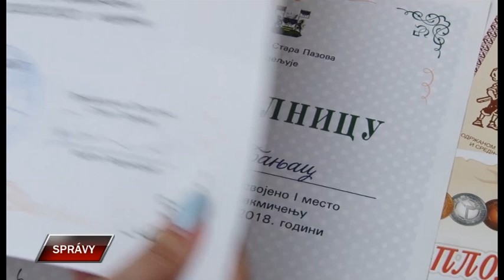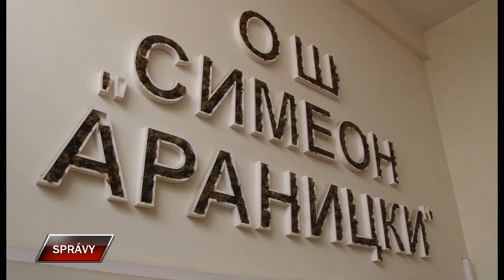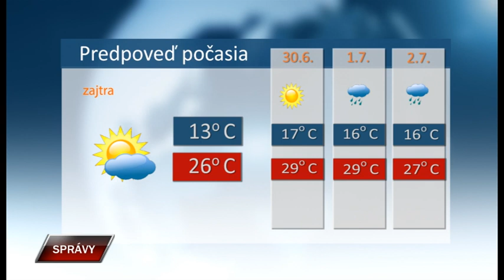Spravy 28 6 2023